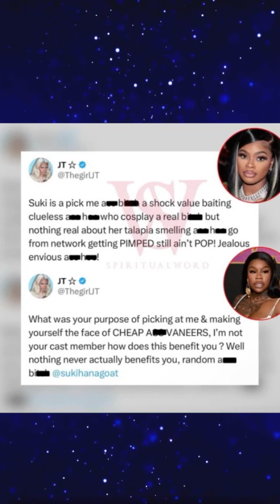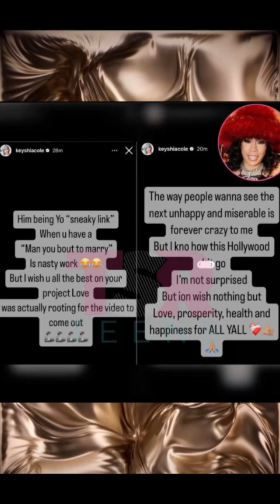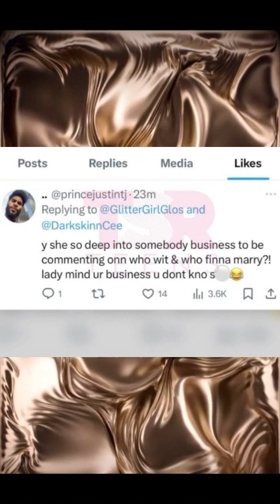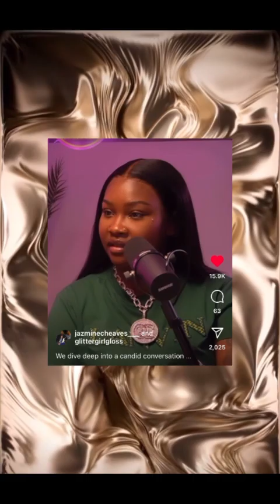Gloss Up & Keyshia Cole Beefing Over Hunxho, JT VS. Sukihana & Cardi B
GlossUp went live to address her relationship with Hunxho. She reveals she was with him yesterday and was not made aware of his relationship with KeyshiaCole. She added that she removed the post because she "kinda has a boyfriend".